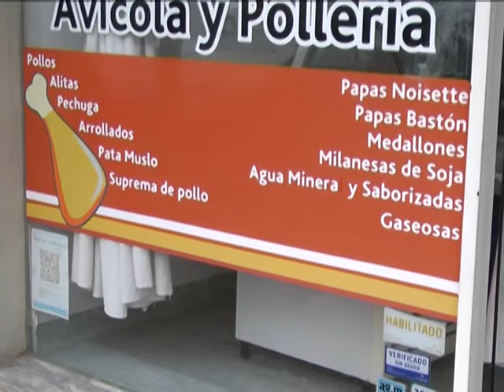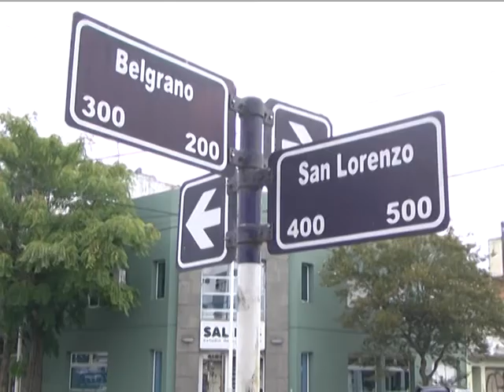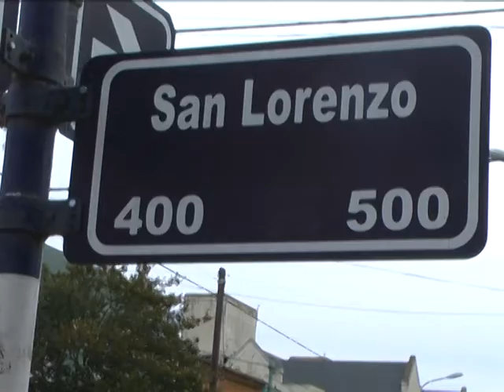PABLO ROBARON EN SU POLLERIA